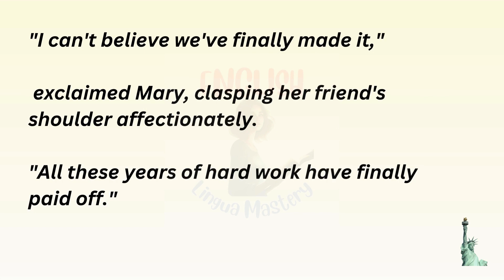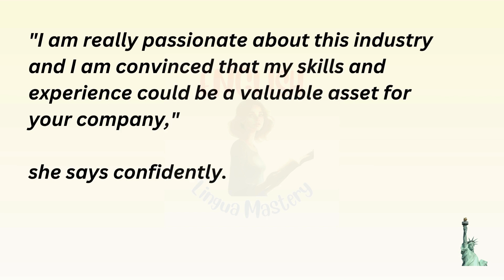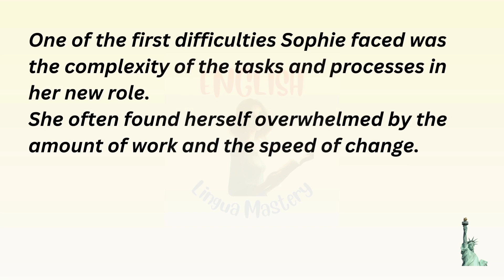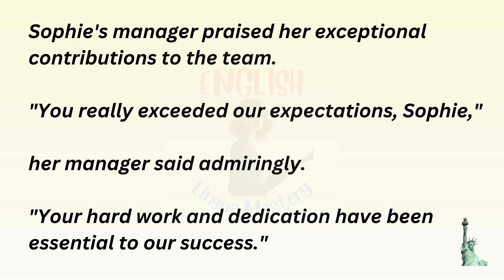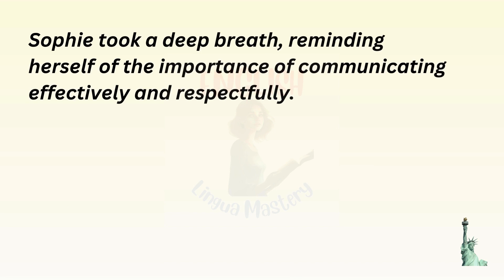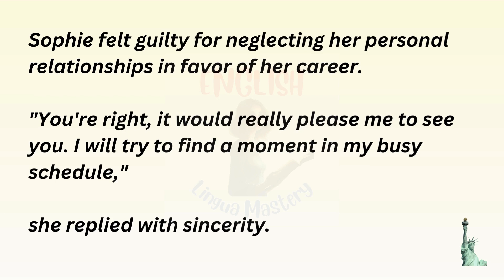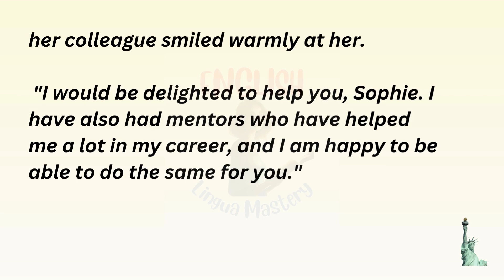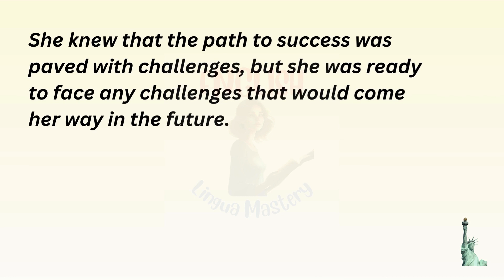English Stories for Beginners | Level Up (A 👉 B) | English Listening Skills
Hi, English learners! Join us in this English story of Sophie. In this episode, Sophie will talk about her Job journey. Our content is perfect for all levels.

📘 What you'll find in this lesson:

grasp commonly used vocabulary and phrases used in everyday English conversations.

Listen carefully to Sophia's story, then replay the story many times to enhance your English listening skills.

Explore a variety of themes and scenarios, from everyday conversations to cultural insights, all narrated for easy understanding.

Our English short stories for beginners are designed to make learning enjoyable and effortless. Whether you're on your way to work, working out, or winding down for the day, our content fits into your schedule seamlessly.📖🎧

Listen carefully, replay the story many times, and then try to repeat after the narrator's while listening to enhance your listening and speaking English skills.